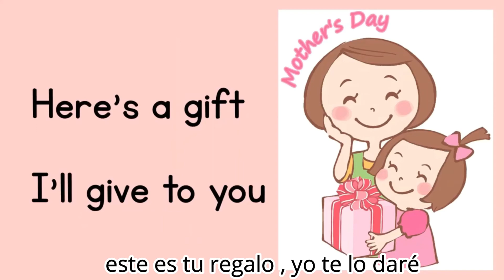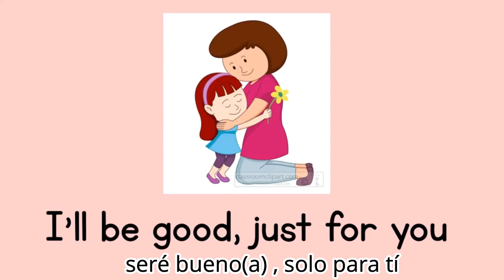HAPPY MOTHERS DAY 2ND TO 4TH